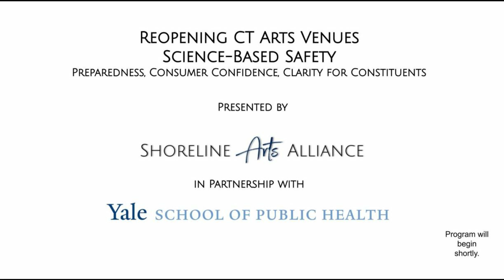Opening Right the First Time! - REOPENING CT ARTS VENUES: SCIENCE-BASED SAFETY (3)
“Reopening” for the arts and cultural sectors varies greatly across disciplines, art forms and means of presentation, and there is no one size fits all approach.

While assessments on when to reopen performance venues and reschedule live events differ by geographic location, physical space, event size and attendee population, we can all agree that safety comes first. There is no better advisor than the public health sector.